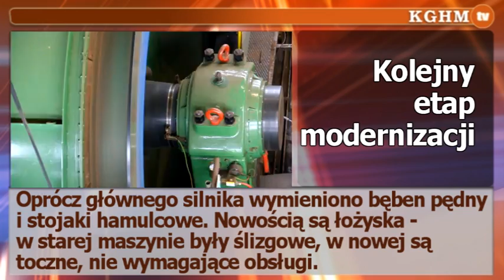2013 05 14 Nowa maszyna wyciągowa na SW-1